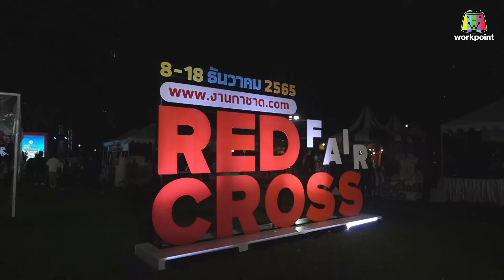เพชรตัดเพชร สามสี | EP.31 | 3 ธ.ค. 66 [1/6]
ศึกท้าชนเพลงลูกทุ่งแบบตาต่อตา ฟันต่อฟัน เพลงต่อเพลง
รายการ เพชรตัดเพชร สามสี